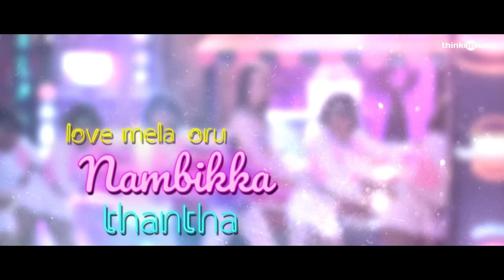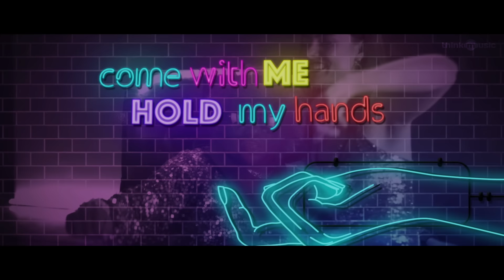Gurkha | My Vellakaari Song Lyric Video | Yogi Babu, Elyssa Erhardt | Raj Aryan | Sam Anton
Gurkha is a Tamil comedy drama thriller film written and directed by Sam Anton. The film stars Yogi Babu, Elyssa Erhadt and a dog in pivotal roles. Music composed by Raj Aryan.

Song - My Vellakaari
Singer - G.V. Prakash Kumar
Lyrics - Vignesh Shivan
Guitar and Bass - Prasath Chandrasekar
Chorus - Ramya, Varshini
Wind instruments - Rafiq
Mixed and Mastered by Ishit Kuberkar

Written & Directed by Sam Anton
DOP: Krishnan Vasant
Editor: Ruben
Art: Siva Sankar
Stunt: PC
Production Controller: M. Senthil
Production Executive: V. Lakshmanan
Choreographer: Sathish Krishnan
Costume Designer: Vasuki Bhaskar
Makeup: PS Chandrasekar
Costumer: K. Selvam
Stills: AR Murugan
VFX: Lorven Studios
PRO: Suresh Chandra & Rekha D’One
Designs: Venky
Banner: 4 Monkeys Studio
Audio Label: Think Music